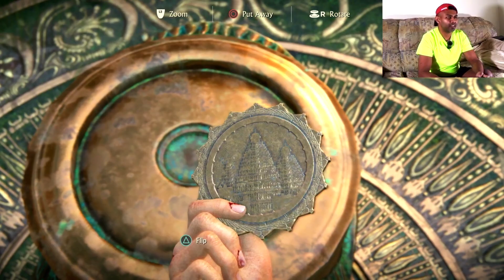Uncharted The Lost Legacy Tamil Gaming இழந்த மரபு தமிழ் விளையாட்டு (Part 4)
Uncharted The Lost Legacy Tamil Gaming
Uncharted இழந்த மரபு தமிழ் விளையாட்டு
Uncharted 5
Part 4